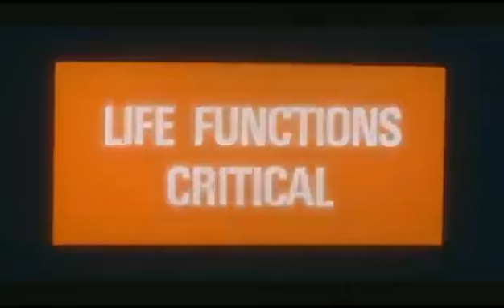ManWomanChild - Louis XIV (Incompleta)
(Editado) Se acaba de encontrar la canción original, al parecer el nombre es Louis XIV de una banda llamada ManWomanChild, despues de años de busqueda se logró encontrar la procedencia de la canción, gracias por su apoyo
Apoyen y denle el reconocimiento que se merece